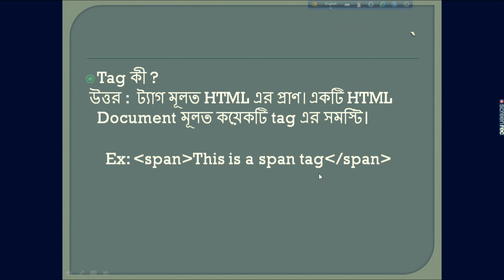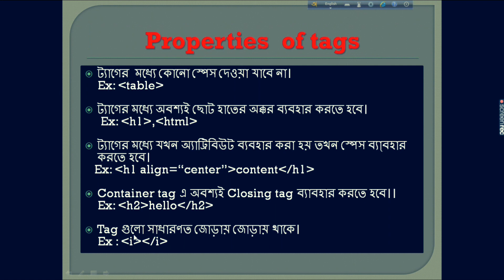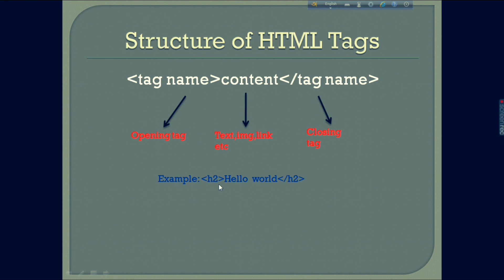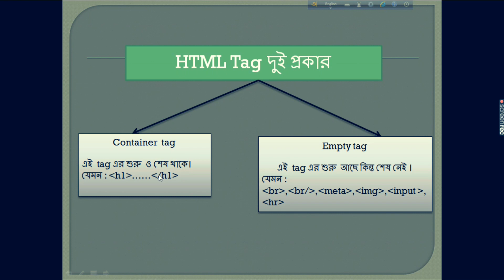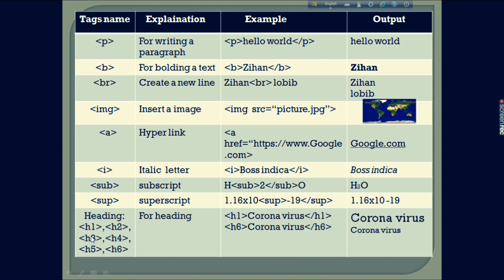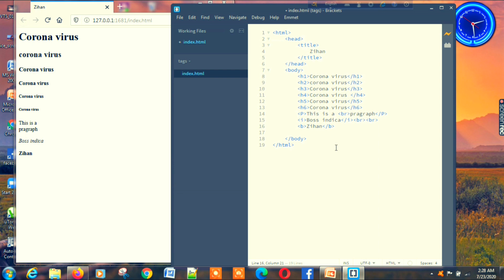HSC ICT || HTML এর পরিচিতি || Part -3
HTML TAG:

In this lesson,You will get to know various types of HTML Tags and their uses which are highly essential for HSC level students.
There are mainly two types of Tag.
1.Container Tag
2.Empty Tag